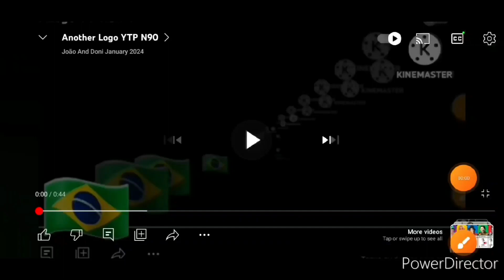Another Logo YTP N92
Logo: Nintendo